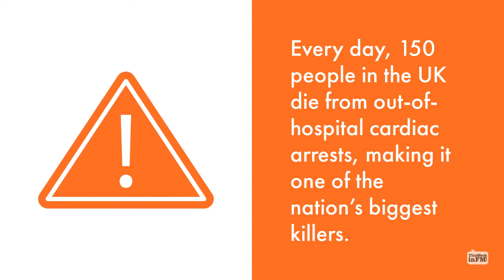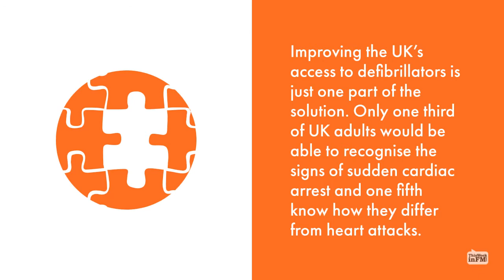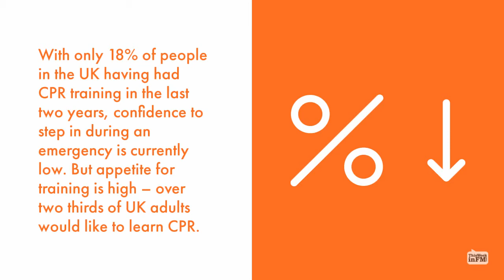World’s First Personal Defibrillator Launches in the UK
Every day, 150 people in the UK die from out-of-hospital cardiac arrests, making it one of the nation’s biggest killers. Survival rate is low; if a victim does not receive CPR or defibrillation within the first ten minutes, they will not survive.

Findings suggest that the main barrier holding people back from using a defibrillator in an emergency is a lack of training. CellAED®️, developed by Rapid Response Revival, has been created to increase access to defibrillators and overcome barriers to their use. The world’s first personal, portable defibrillator uses game-changing technology, designed to improve the chances of surviving a sudden cardiac arrest.